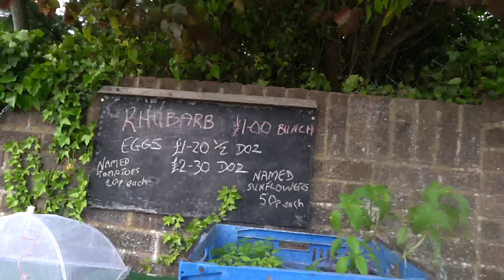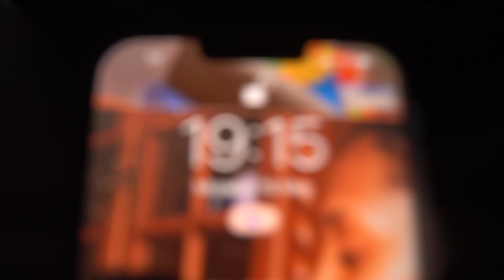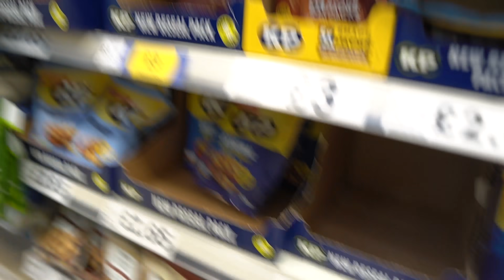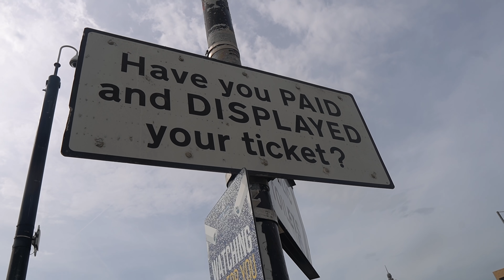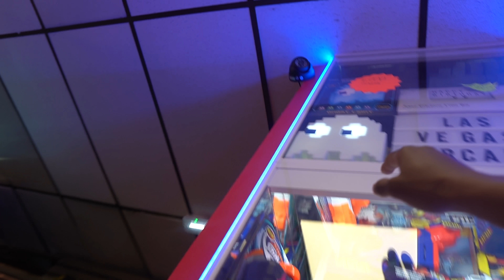Keep This Vlog a Secret...👀